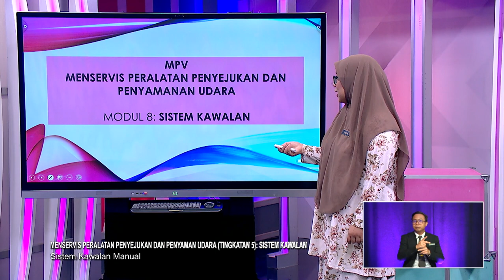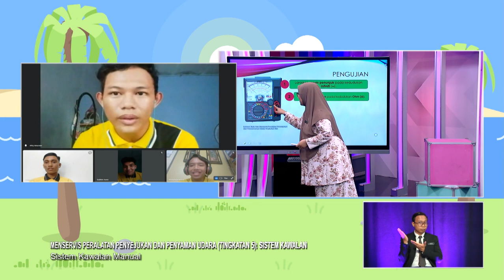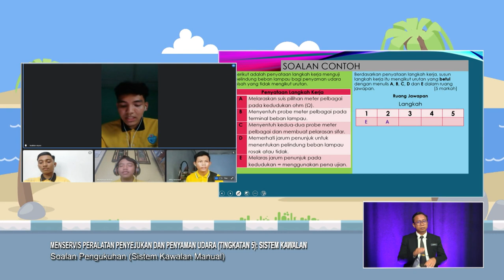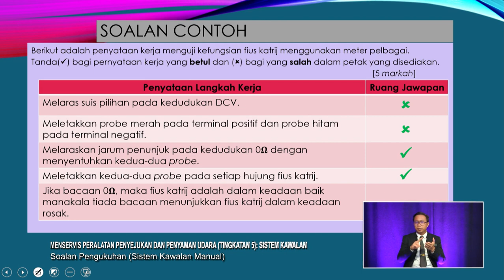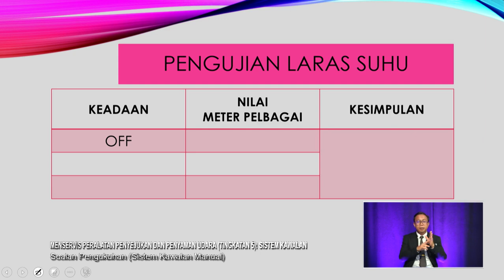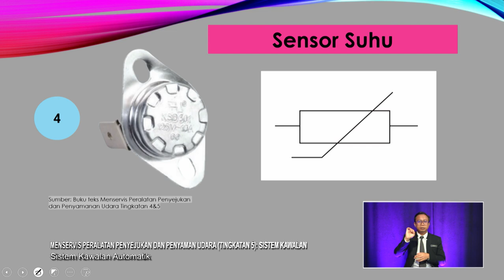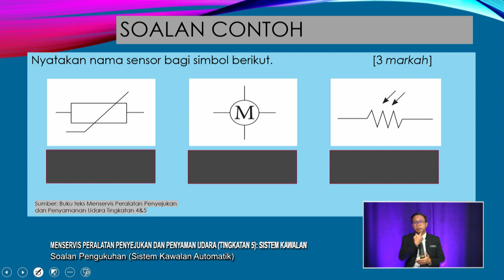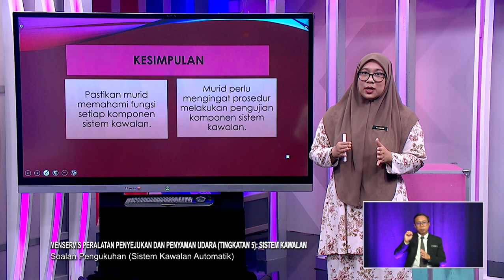DidikTV Sukses Spm 2022 Ep 37 Menservis Peralatan Penyejukan Dan Penyampaian Udara Tingkatan 5